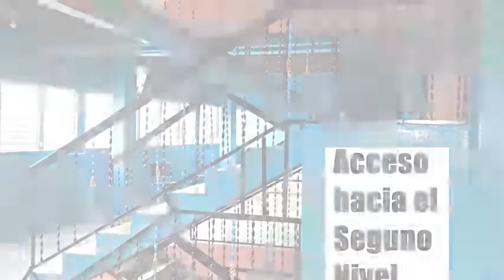Hotel Los Andes en Tegucigalpa, Honduras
Hotel Los Andes proporciona un servicio 2 estrellas a sus huéspedes. La edificación se instala en la dirección Bvd del Norte, a dos cuadras del zonal Belen de Tegucigalpa, Honduras. 32 pasajeros de Hotel Los Andes le asignaron a este Hotel una calificación de 6.8.